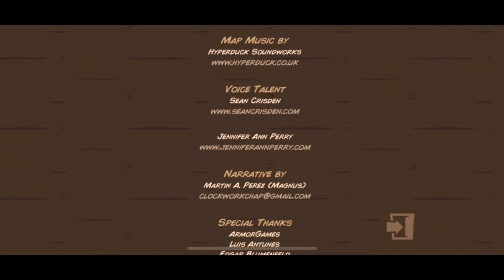Can You Beat Kingdom Rush On Veteran With Just Sorcerers & Ignus?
BY FIRE REBORN

The Real Morgan#6234